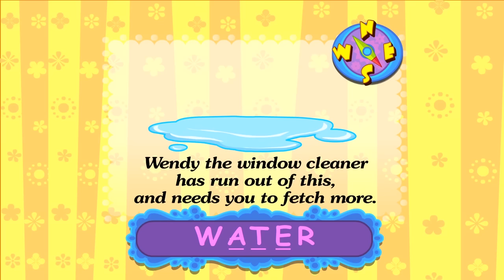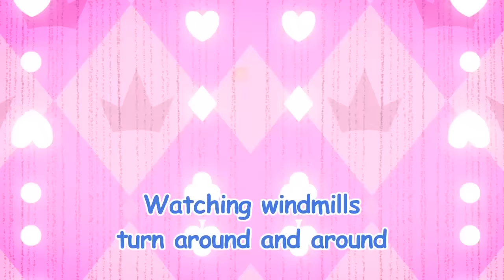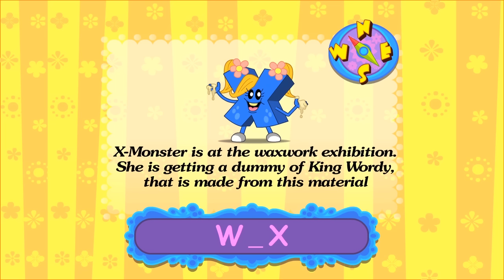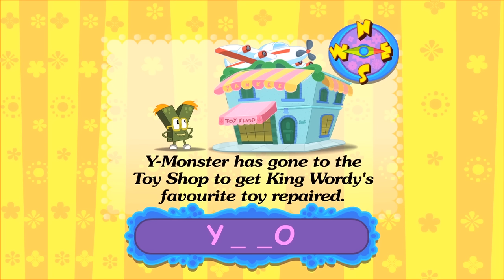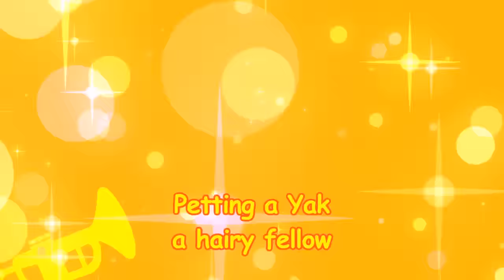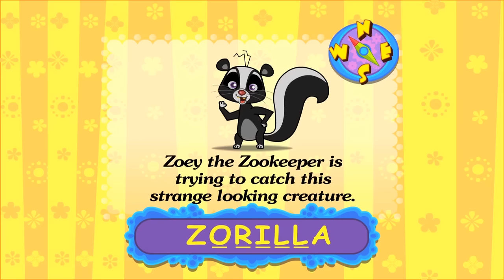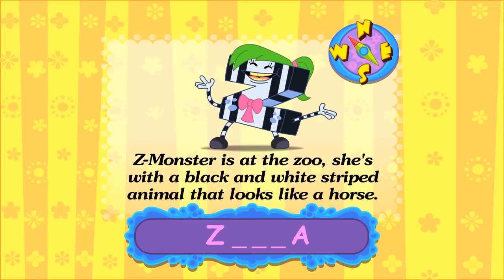Alphabet W X Y Z | Learn English Alphabet | Video for Kids | ABC Monsters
Meet the alphabet monsters W X Y Z and go on a funny alphabet adventure learn abc, learn to read, learn to draw the alphabets and learn new words. Enjoy learning with ABC Monsters funny abc cartoon for kids.